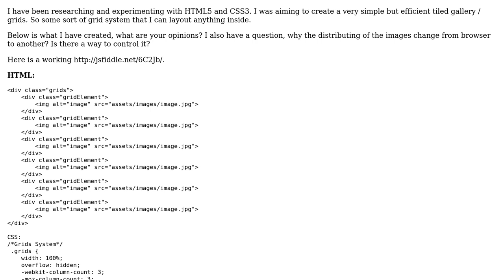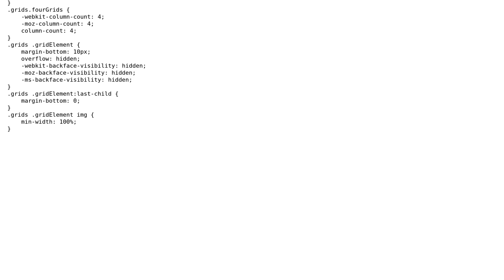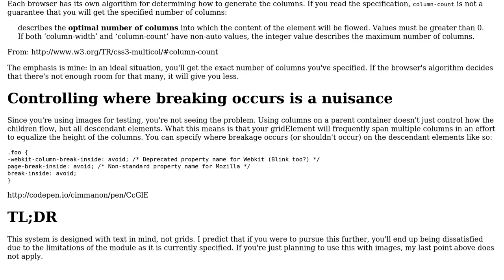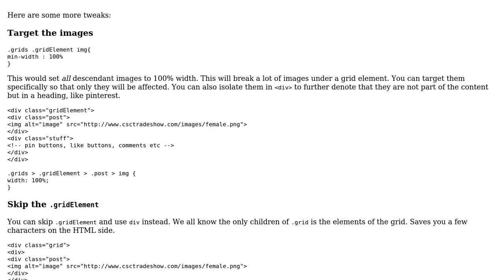Simple grid system made out of CSS columns (2 Solutions!!)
Simple grid system made out of CSS columns

With thanks & praise to God, and with thanks to the many people who have made this project possible! | Content (except music & images) licensed under CC BY-SA | Music | Images & others | With thanks to user Leo user Joseph user Jamal user cimmanon and the Stack Exchange Network Trademarks are property of their respective owners. You are responsible for your own actions.